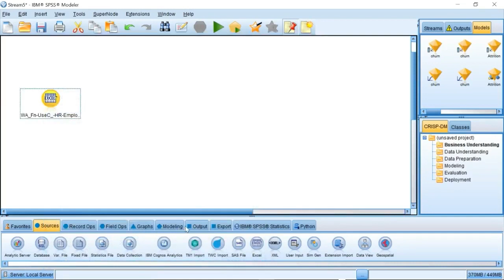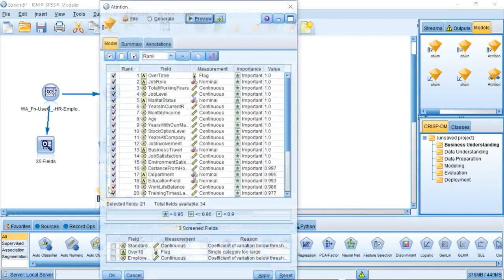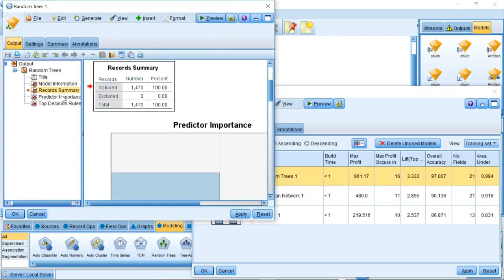Employee Retention Predictive Models for HR Groups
Watch how an Employee retention prediction model based on historic employee data using IBM SPSS Modeler is built in IBM SPSS. Demonstrated here is the use of Auto numeric/categorical machine learning models in IBM SPSS modeler.